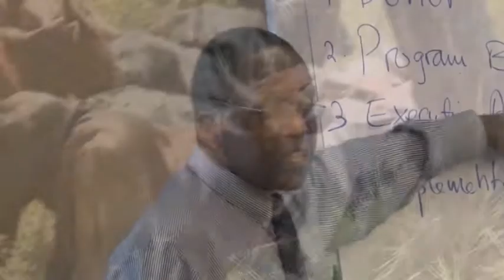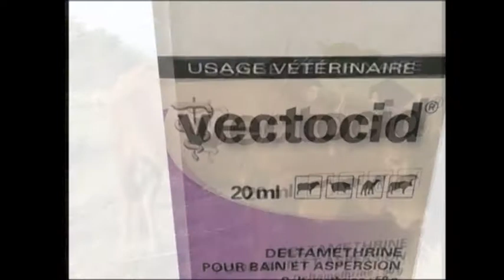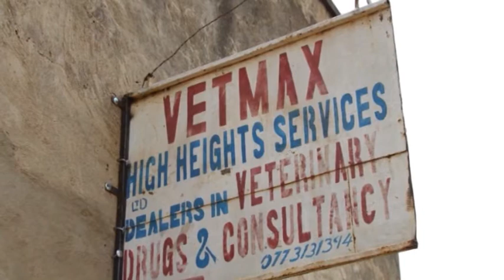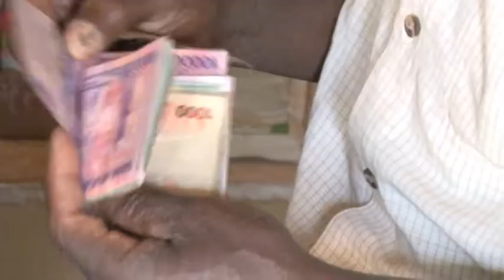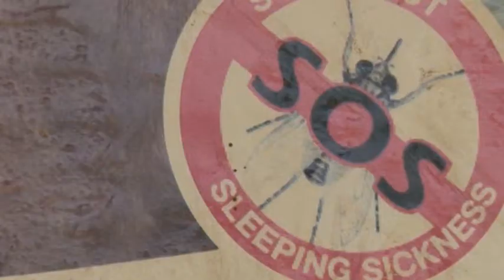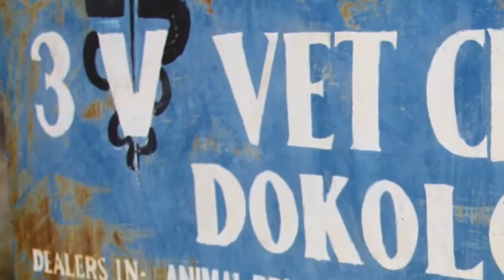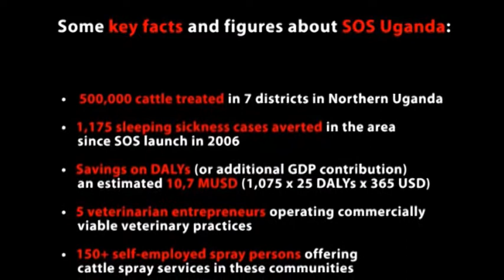SOS Uganda - Sleeping Sickness